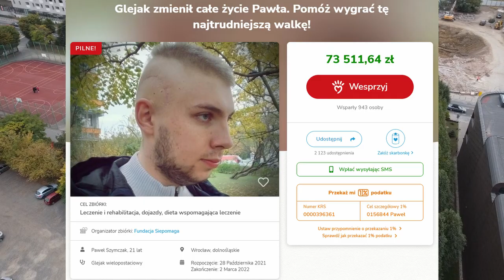[EZN News] PILNE! Koncert dla Pawła Szymczaka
vvv ROZWIŃ OPIS! vvv

Słowa od rodziców:
Życie jest nieprzewidywalne. Jak bardzo przekonaliśmy się o tym pewnej nocy. 01 lipca 2021 r. nasz Syn trafił do szpitala, gdzie przeszedł operację ratującą życie. To wtedy okazało się, że w głowie Pawła ukrył się guz, śmiertelnie niebezpieczny przeciwnik, niezwykle trudny do pokonania. Po przeprowadzeniu badań histopatologicznych stwierdzono, że jest to glioblastoma g4, czyli glejak wielopostaciowy.
Choć jest to złośliwy guz mózgu, to nieustannie, od dnia poznania diagnozy, żyjemy ufnością i nadzieją, że Paweł będzie zdrowy. By mógł o to zdrowie walczyć, potrzebna będzie długa i kosztowna rehabilitacja, mimo to, nie zamierzamy się poddać i będziemy go wspierać, na każdym odcinku - tej naprawdę trudnej - drogi.
Jeden dzień, jedna noc całkowicie zmieniły nasze życie. Paweł z młodego, silnego mężczyzny w jednej chwili stał się pacjentem, zależnym od pomocy innych ludzi. Jako rodzina, przyjaciele i znajomi wciąż jesteśmy przy nim i zawsze będziemy. Paweł musi wiedzieć, że ma wsparcie, które pomoże mu powrócić do zdrowia, pokonać wyrok w postaci złośliwego guza mózgu i poczuć na nowo radość życia.
Niezwykle trudno prosić o pomoc, zdecydowanie łatwiej jest nią obdarowywać, niestety los postawił nas w bardzo trudnej sytuacji. Wierzymy, że każda złotówka ma moc pomagania, tak samo, jak mocno wierzymy w to, że Paweł pokona chorobę...
Dagmara i Piotr - rodzice wraz z bratem Przemkiem.